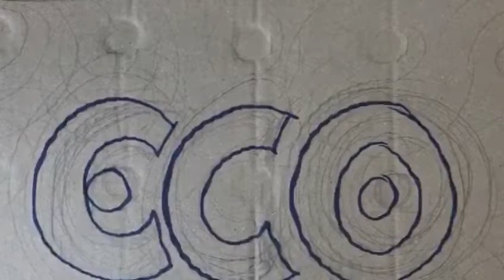104.- Nos hacemos ECO. Curso Programa INNICIA Cultura Emprendedora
Vídeo para el curso 104.- Curso Programa INNICIA Cultura Emprendedora realizado en el Aula virtual de Formación del Profesorado AVFP de la Consejería de Educación de Andalucía.

1. Es una producción casi artesanal para reflejar que se puede obtener un resultado digno con recursos escasos: ECOnomía.
2. Todo el material empleado es de reutilización (una de las tres R del respeto al medio ambiente). La base es un cartón que se utiliza en los palés y los clips proceden de trabajos que los estudiantes entregan y que se destruyen pasado un tiempo: SOStenibilidad.
3. Los colores y formas empleados en los clips tienen todos un significado y un propósito. El amarillo de la bombilla se asocia al uso creativo; el rojo de la idea es un corazón; los colores azul y blanco de los clips a los que se acerca el clip/oreja, representan diversidad; el color rosa del clip protagonista está relacionado con el factor perceptivo de la hyperconectividad de la sociedad aumentada nombre e identidades posibles. ECOsocionomía.
4. En nuestro entorno próximo, Noa es nombre de mujer. Si ampliamos el ámbito encontramos Noah referido a hombre. Fonéticamente no hay distinción, por eso decidimos que ese fuera el nombre del protagonista teniendo en cuenta que en el vídeo solo hay voz en off. Dejamos su interpretación de quien lo vea.
5. El tema musical es “Catch and release” de Matt Simons, que alude a coger y soltar, empatizar e idear, escuchar y hablar, inspirar y expirar, respirar... ECOlogía.
6. Está destinado a profesorado interesado en el fomento del espíritu emprendedor, el vídeo propone una metodología que puedan transferir a sus aulas: ECOicidad, efecto fractal.
7. GOTIME trata de generar eco en su misión de contribuir a ser•en•el•mundo. Eso incumbe a las personas que se relacionan entre sí en y con su entorno desde el respeto, la comprensión y la convivencia: ECOlogía.